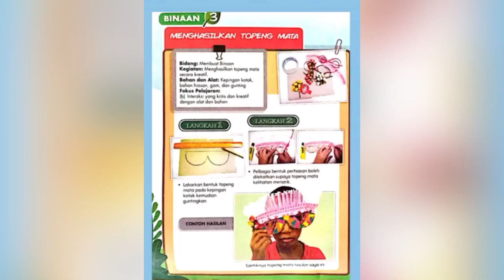Topeng Mata Interaksi Kritis dan Kreatif dengan Alat dan Bahan